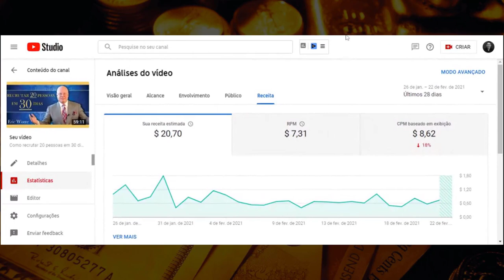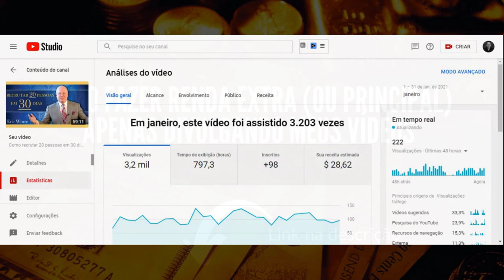RENDA PASSIVA | O QUE É, E COMO FAZER NA PRÁTICA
✅ MENSAGEIRO PRÓSPERO: Como começar a fazer dinheiro pela internet (mesmo sendo completo iniciante) apenas divulgando meus vídeos ➜